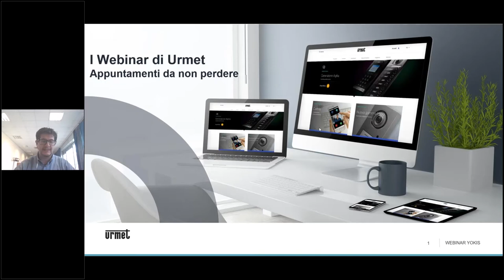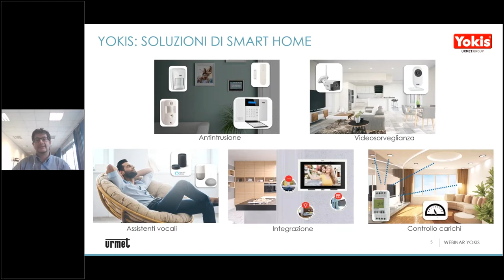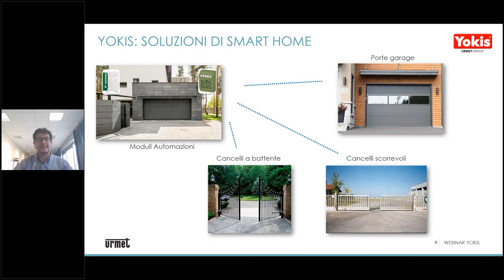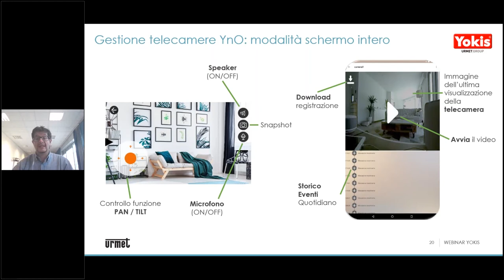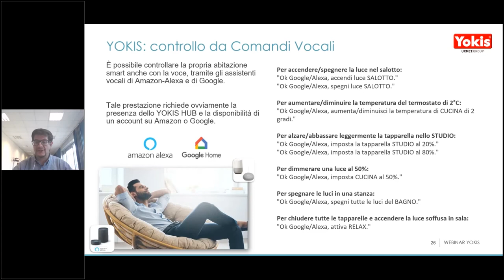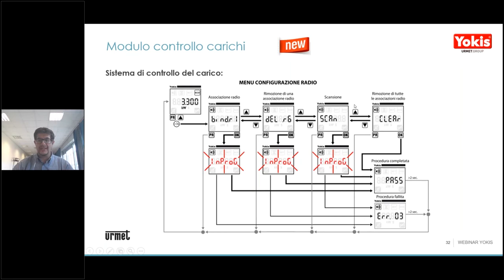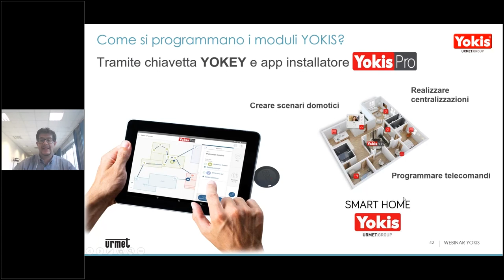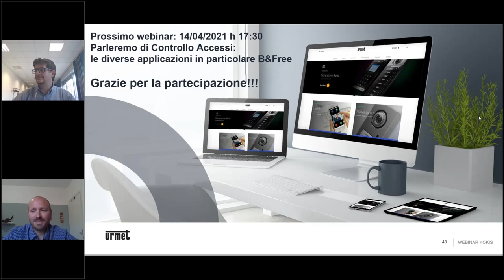I webinar di Urmet: la Smart Home di Yokis e la nuova funzione del controllo carichi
I tuoi clienti stanno pensando ad una casa smart? Yokis offre la soluzione giusta che puoi proporre per le loro esigenze.
Con Yokis infatti è possibile gestire tapparelle, illuminazione, automazione e termoregolazione; così come sistemi di allarme e telecamere Wi-fi di videosorveglianza, grazie all'integrazione con la tecnologia Urmet. Ed ora è anche disponibile la nuova funzione di controllo dei carichi a rendere la soluzione completa e vantaggiosa.
La gestione di tutte le funzionalità avviene da smartphone tramite app YnO, scaricabile gratuitamente dagli store Android e iOS.